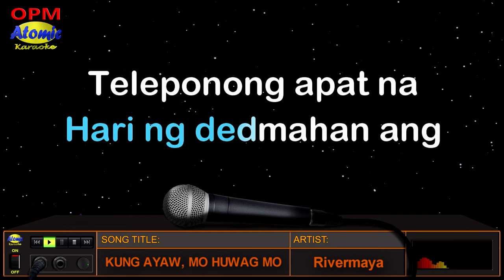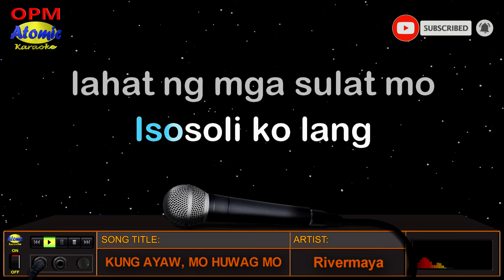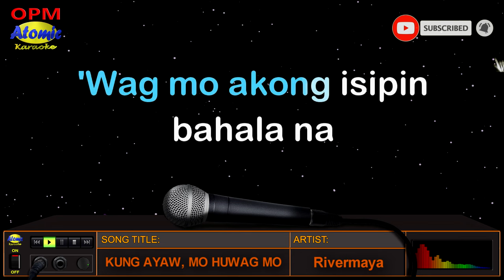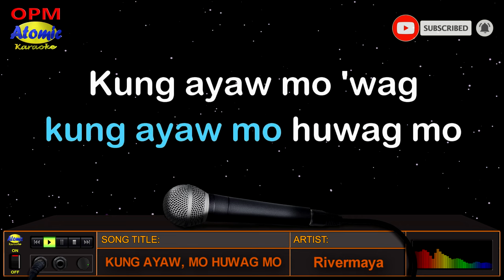KUNG AYAW MO HUWAG MO - Rivermaya (HD Karaoke)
Ano ang gagawin mo kung palagi ka nya ngayong dinededma at iniiwasa? Sabihin mo, "Kung Ayaw Mo, Huwag Mo".  Ito rin ang classic hit ng bandang Rivermaya na sumikat noong 1997 sa kanilang album na "Atomic Bomb".

_______________DETAILS:__________________
Music artist: Rivermaya
Video created by: Atomic Karaoke
Layout and Design created by: Atomic Karaoke